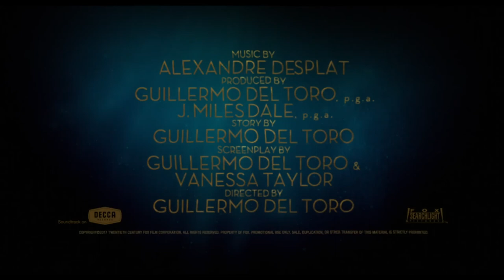Shape of Water – Das Flüstern des Wassers (2017) Trailer, deutsch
Genre-Maestro Guillermo del Toro erzählt die Liebesgeschichte zwischen einer stummen Frau und einem menschenähnlichen Wasserwesen als fantastisches Märchen für Erwachsene – eine Mischung aus Genre-Hommage und moralischem Gleichnis. Hervorragend gespielt und mit souveräner Leichtigkeit inszeniert.